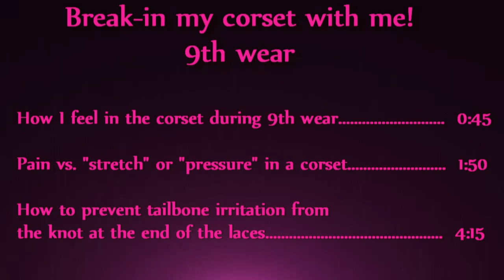Corset Seasoning - 9th wear: typical tenderness vs inappropriate pain | Lucy's Corsetry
I've been breaking in the corset for 22 hours of a minimum 30 hours. Since I squeezed in two break-in sessions today (totaling 5 hours in this particular corset today), I noticed a few different things going on physically compared to previous days - especially that I am feeling more of a stretch in my obliques, and some pressure (very mild ache) around my floating ribs. I thought I would take this opportunity to discuss the difference between the feeling of continuous "pressure" vs actual discomfort, and how important it is to know your body's limit.

What I'm wearing: Custom green silk underbust made by Waisted Creations.

Songs: "As I Figure" and "Modern Jazz Samba"